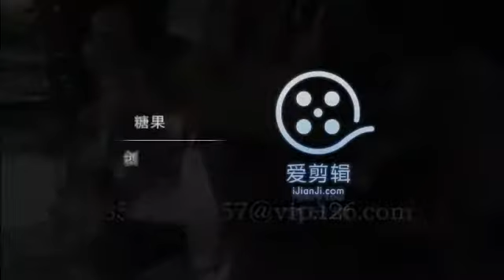This is a simple Candy Whitening Machine